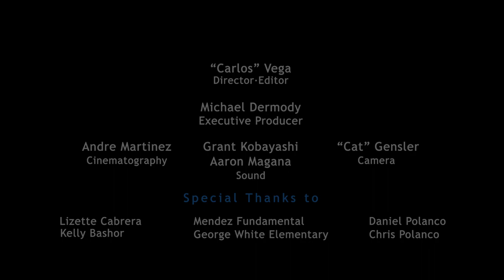Tessmann Planetarium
"The Tessmann Planetarium is a 100-seat planetarium located on the campus of Santa Ana College in Santa Ana, California, in the heart of Orange County.  This facility has been inspiring students to study and discover careers in science, education and engineering for almost fifty years by bringing to life the wonders of the universe for anyone with an interest in astronomy and the space program."

"Tessmann Mission:To ignite the flame of understanding and inspiration...​"